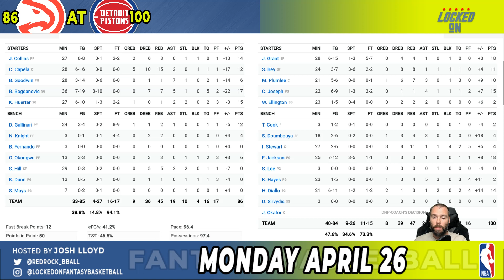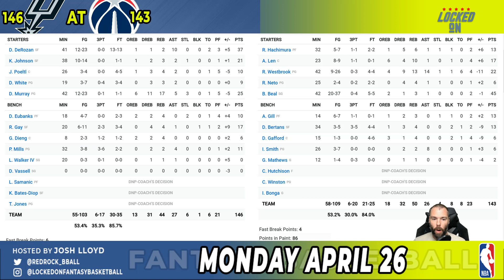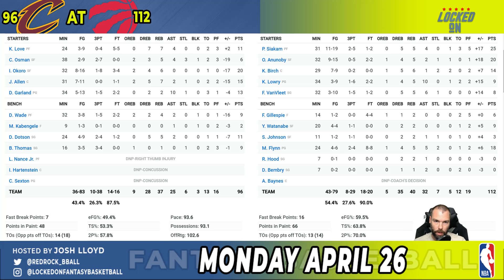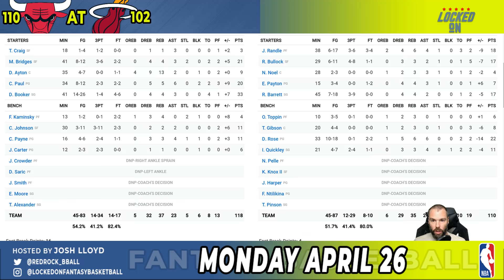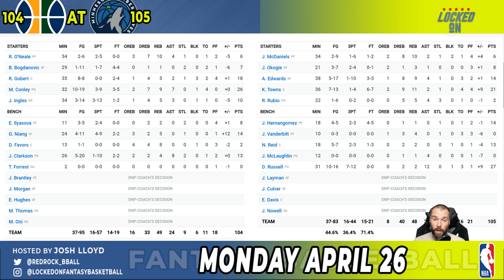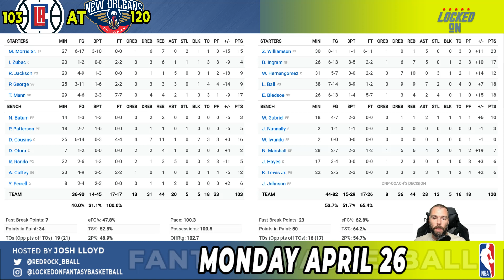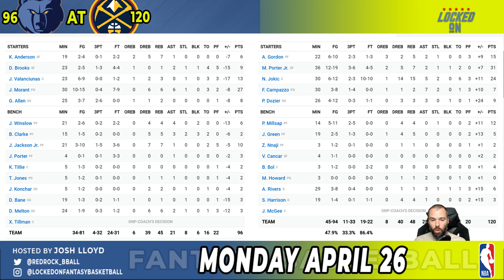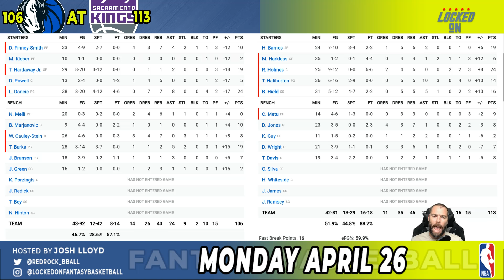Dejounte Murray Leads Spurs To Big Win | April 26 NBA Recap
Josh Lloyd recaps the games from Monday, highlighting the news and the performances, including Dejounte Murray and DeMar DeRozan stepping up with Derrick White going down, John Wall's season being over, Nikola Jokic dismantling the Grizzlies, and D'Angelo Russell leading the Wolves to a huge upset win, again, and previews Tuesday's games.

0:00 Intro
1:00 John Wall Injury
2:17 Hawks-Pistons
8:43 Spurs-Wizards
13:57 Lakers-Magic
20:21 Thunder-76ers
22:52 Cavs-Raptors
25:45 Suns-Knicks
28:39 Bulls-Heat
30:43 Jazz-Wolves
33:31 Clippers-Pelicans
35:27 Grizzlies-Nuggets
37:47 Mavs-Kings
40:54 Adds & Drops
41:39 Top 10
42:18 DFS